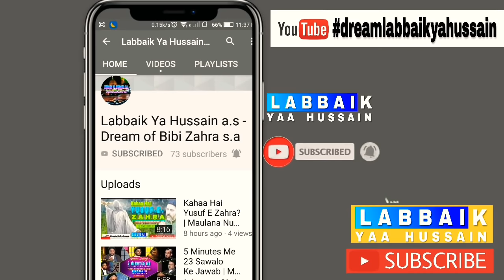Dua | Rizq | Gunah | Qaterahem | Blood Relationship Break! | 9th Short Clip | Maulana Abid Bilgrami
Labbaik Ya Hussain (a.s.) - Dream of Bibi Zahra (s.a.) presents video "Relationship Break Up"

Video Credits :
Cast : Maulana Abid Bilgrami
Written by Maulana Abid Bilgrami
Editing & Poster : Aasifali Karbalai

📌Your One Like will motivate me upload more videos & will earn plenty of Sawab🎁 for you 🎀

Note: The videos uploaded on this channel are for educational 🎓 purpose only.